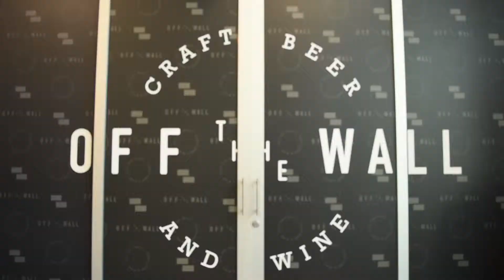Off The Wall Tap House Grand Opening/Construction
On Friday, December 28th 2018 my good friend Tomas from NoRep Boardshorts opened Off The Wall, a self pour taphouse in Kakaako. He had a timelapse camera take a picture of construction every 30 mins for 2 (or 3) months.